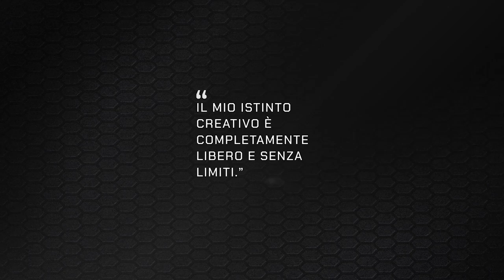Apartamento á venda na Barra Sul - Balneário Camboriú - Embraed - Tonino Lamborghini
O Tonino Lamborghini Residences é um empreendimento de luxo da Embraed Empreendimentos em parceria com a renomada grife italiana Tonino Lamborghini. Situado na exclusiva Barra Sul de Balneário Camboriú, o edifício possui uma torre de 170 metros de altura com 53 pavimentos, oferecendo vistas deslumbrantes da cidade e do mar.

Cada apartamento é projetado com um padrão de excelência, refletindo o estilo sofisticado e exclusivo da marca Tonino Lamborghini.

As unidades são equipadas com tecnologias de ponta, acabamentos de alta qualidade e design contemporâneo, proporcionando um ambiente elegante e funcional. Além disso, as cozinhas são modernas, as salas amplas e as varandas generosas, ideais para momentos de lazer e confraternização.

A área de lazer do Tonino Lamborghini Residences ocupa mais de 2.500 m² e inclui uma academia completa, piscinas, spa, quadra de grama sintética, espaços gourmet, salão de festas, brinquedoteca e espaços de coworking, todos com design exclusivo da Tonino Lamborghini. Este é um verdadeiro oásis de conforto e sofisticação.

Localizado em uma das áreas mais desejadas de Balneário Camboriú, o Tonino Lamborghini Residences oferece não apenas um lar, mas um estilo de vida único e luxuoso, com todas as conveniências e atrações da cidade a poucos passos de distância.

imoveis em santa catarina
imóveis balneário camboriú sc
imóveis em balneário camboriú
imobiliárias em balneário camboriú sc
praia santa catarina balneario camboriu
apartamento bc
apartamento em balneário camboriú
apartamento na planta balneario camboriu
+apartamento +balneario camboriu +luxo
apartamento balneario
apartamento a venda em balneario camboriu
apartamento balneario camboriu
apartamento em balneario camboriú
+apartamento +3 quartos +balneario camboriu +venda
apartamentos para venda em balneário camboriú
apartamento camboriu
apartamento a venda em balneario camboriu frente para o mar
+apartamento +2 quartos +balneario camboriu +comprar
apartamento para comprar em balneario camboriu sc
aptos venda balneario camboriu
apartamento para venda em balneário camboriú sc
apartamentos para venda em balneario camboriu sc
apartamentos em camboriu para venda
ap em balneario camboriu
apartamento em balneario camboriu sc
apartamento no centro de balneario camboriu
venda de apartamento em camboriu sc
apartamentos a venda em balneário camboriu
apartamento em balneário camboriú sc
ap balneario camboriu venda
imoveis na praia brava itajai
apartamento praia brava
imoveis na praia brava
imoveis em praia brava itajai sc
brava imoveis
apartamento venda praia brava
apartamento a venda na praia brava itajai
apartamento praia brava itajai
apartamento praia brava itajaí
apartamento praia brava
imobiliarias em praia brava itajai sc
apartamento venda itajai sc
imobiliaria Balneario Camboriu
imobiliária Balneário Camboriú
imobiliarias Balneario Camboriu
imobiliárias Balneário Camboriú
imobiliaria em balneario camboriu
imobiliarias em balneario camboriu
imobiliárias em Balneário Camboriú
imobiliárias em balneario camboriu
imobiliaria balneario
imobiliaria em balneario
imobiliarias bc
imobiliarias em bc
imobiliaria praia brava
imobiliarias praia brava
imobiliária na praia brava
imobiliárias na praia brava
imobiliaria praia brava itajai
imobiliária praia brava itajaí
imobiliaria Itapema
imobiliária itapema
imobiliaria itapema
imobiliarias em Itapema
imobiliarias Itapema
imobiliaria em Itapema
Imobiliaria Itapema SC
corretor de imoveis em balneario camboriu
corretor de imoveis bc
corretor de imóveis em balneário Camboriú
corretor de imoveis em balneario
corretor de imóveis praia brava
corretor de imoveis praia brava itajai
corretor de imóveis praia brava Itajaí
corretor de imóveis na praia brava
corretor de imóveis praia brava sc
corretor de imóveis itapema
corretor de imoveis itapema
corretor de imóveis em itapema
corretor de imóveis itapema sc
casa cor
casa e cor
casa vougue